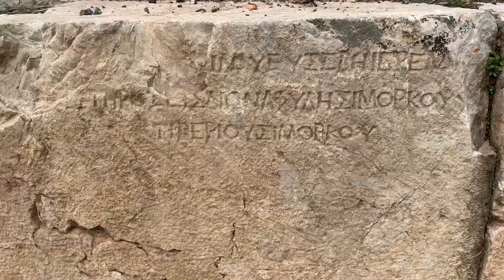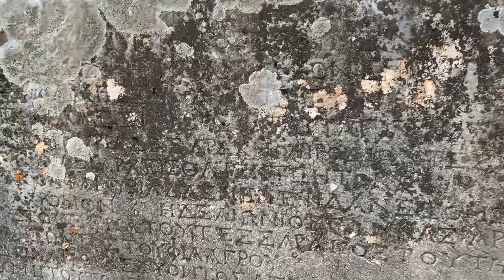EŞİ BENZERİ OLMAYAN ODEON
Kibyra Antik kenti güzel yurdumda görebileceğiniz en güzel antik kentlerden biridir.

Burdur'un Gölhisar ilçesinde, ilçenin ovasına hakim bir tepede, yaklaşık 1200 metre yükseklikte bir kent.

Yürüyüşe performansınıza güvenmiyorsanız mutlaka araç ile gidin. Kent oldukça büyük bir alana yayılmış.
Nekropol alanından başlayıp, stadyum, roma imparatorluk hamamı, tiyatro, odeon, yuvarlak planlı çeşme, agora olarak gezebilirsiniz..

Araç ile giderseniz 2 nolu park alanına gidip, orada önce hamam, tiyatro, odeon, çeşme ve agora yapıp arabaya dönün.
Sonra aracınızla 1 nolu otoparka gelip; stadyum ve nekropol alanlarını gezip çıkışa gelirsiniz..

Yanınızda su bulundurun..

Kışın mozaikleri göremezsiniz aklınızda olsun.
Yaz sezonunda Odeon binasında ki dünyada eşi benzeri olmayan Medusa Mozaiğini görmenizi şiddetle tavsiye ederim.

Elimden geldiğince görüntülemeye, dilim döndüğünce anlatmaya çalıştım.

Umarım beğenirsiniz..